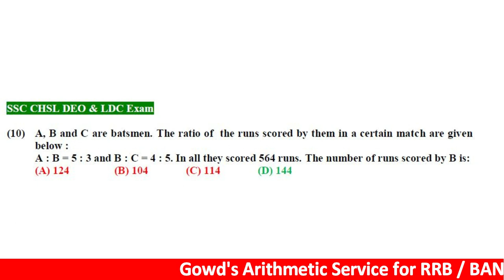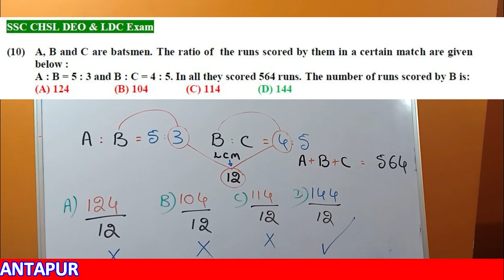Ratio and Proportion (Lucky Tip - 10) in Telugu and English Medium Arithmetic Tips Shortcuts